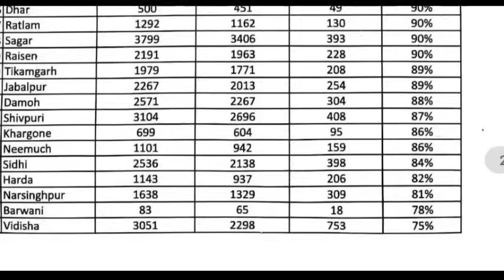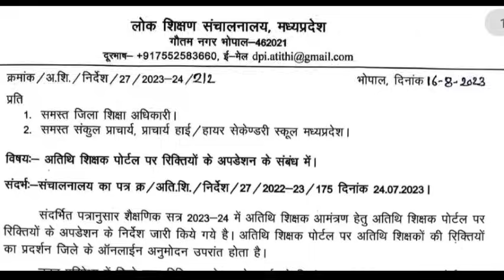अतिथि शिक्षकों के लिए आज का बड़ा आदेश रिक्तियों के संबंध मे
# लोक शिक्षण संचनालय का आदेश अतिथि शिक्षकों की रिक्तियां के संबंध में